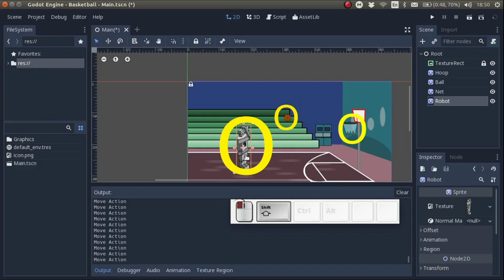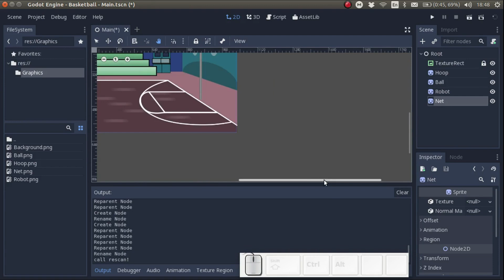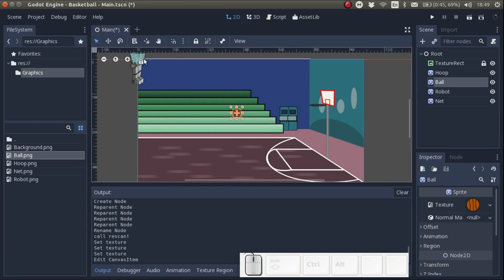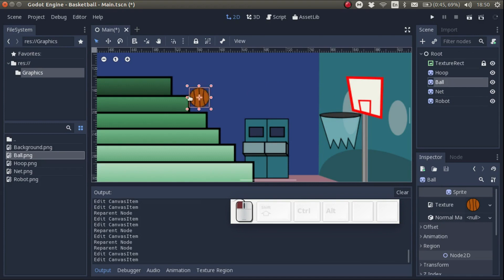Godot for Beginners (part 2) - Exercise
In this video we add some simple sprites to the scene.

I will be gradually releasing the whole course on youtube. Don't have the patience to wait? You can find the whole course on skillshare:

Or Udemy. Use this link to get the full course for only $9,99